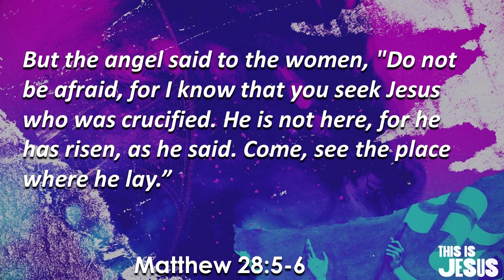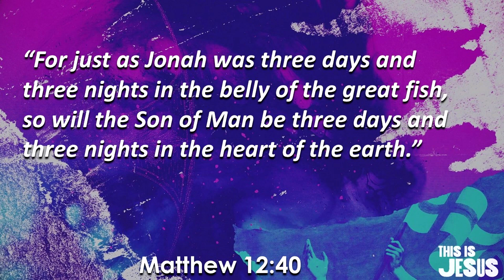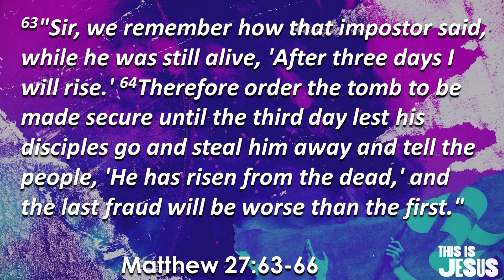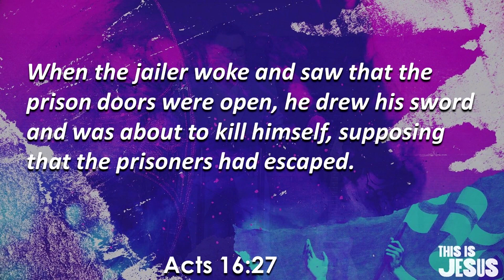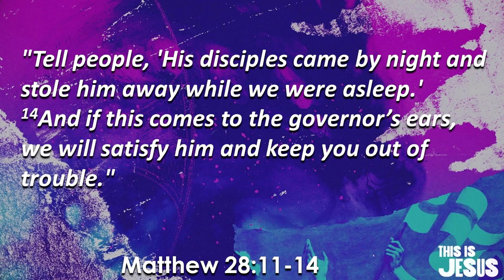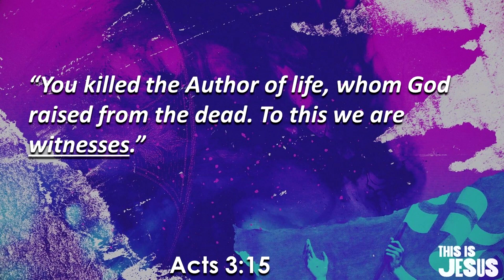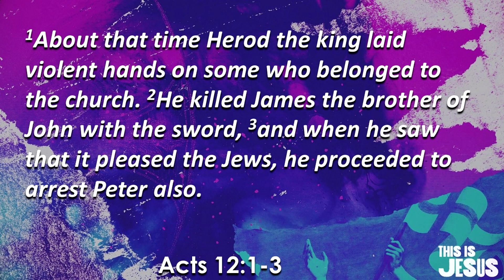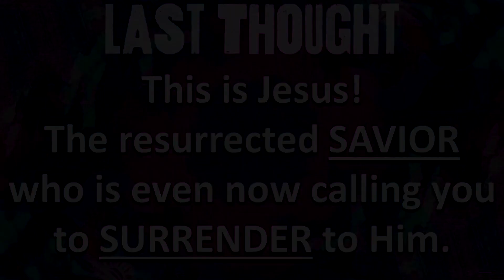This Is JESUS! (Easter 2024)